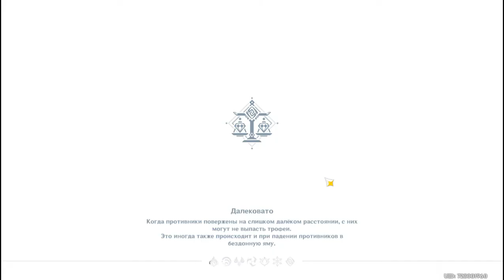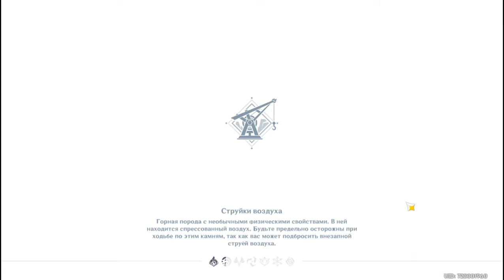Genshin Impact #5 Поручение. Боссы и задания мира в Ли Юэ